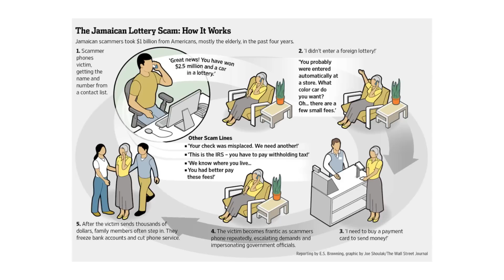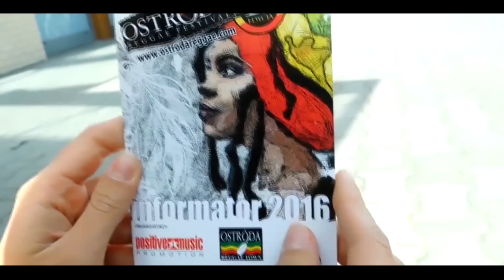Scamming in Dancehall: The Glorification of Scamming